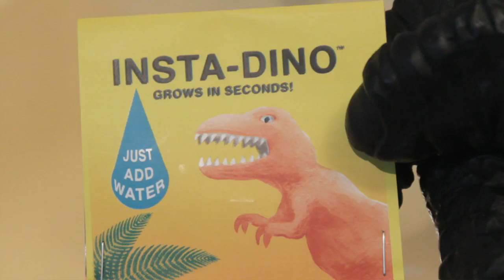Simply Sylvio: Stomach Virus (big play films)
created by Albert Birney
directed by Nicholas Gurewitch
produced by Rocco Hagen
thanks to Jeff Stanin, Zack Buttaccio, John Fitzpatrick, Dan Guterman

many sounds courtesy of freesound.org. Thanks to:

unclesigmund
templeofhades
adam-n
paespedro
northern-monkey
taira-komori
wiesenwiesel
electroviolence
squashy555
syna-max
bennychico11
dreamoutloud
veroma
cylon8472
tambascot
noxdl
dingo1
joelaudio
cgeffex

Big Play Films are videos by The Perry Bible Fellowship